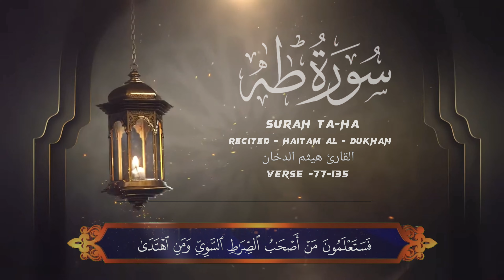Surah Taha | Recitation | Haitham Al -Dukhan | Verse -77-135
BestQuranRecitationln TheWorld

akag iils Sgr a

quran recitation

quran mp3

al qoran

quran recitation is really beautiful

quran recitation is most beautiful

quran recitation is really beautiful, amazing crying

quran recitation is really beautiful audio

quran recitation is really beautiful, soothing

quran recitation is a really beautiful voice

quran recitation is really beautiful by child

quran recitation is really beautiful with English translation